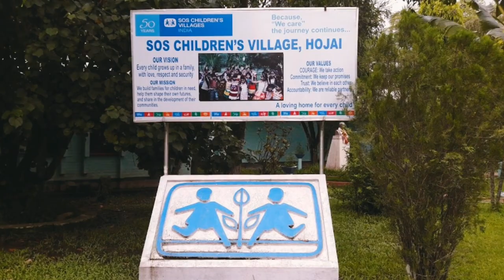Saknaiba Singga Unnaba 2- Assam gi hanagi CM oiramba Shri Hiteswar Saikia ga unaruba 1995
All Assam Peace Conference 1995 paangthokhibagi matang.

"Aphaba Thabakkidi Afaba Lambi Adum Laakani"

Song : Tu Hindu Banega Na Musalman
Singer : Mohammad Rafi
Lyrics : Sahir Ludhianvi
Director : Yash Chopra
Producer : B. R. Chopra
Movie : Dhool Ka Phool)